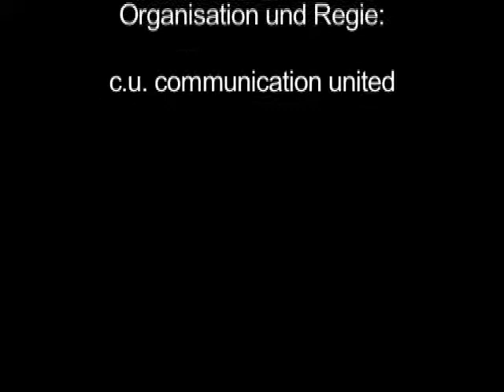Agapedia Benefiz Gala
10 Jahre Agapedia: ein Grund zum Feiern und Spenden für die Kinder der Agapedia Jürgen Klinsmann Stiftung.